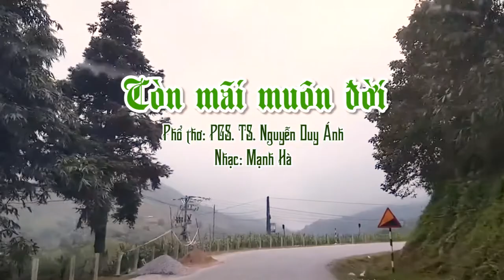Ca khúc “Còn mãi muôn đời” - Các hoạt động từ thiện của Bệnh viện Phụ Sản Hà Nội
Nhân kỷ niệm 74 năm ngày Thương binh - Liệt sĩ (27/7/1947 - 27/7/2021), một ca khúc tri ân tưởng nhớ đến những người hy sinh vì đất nước đã ra đời. Điều đặc biệt là người sáng tác lời thơ của tác phẩm này không phải là một nhạc sĩ chuyên nghiệp mà lại là một bác sĩ. Và dù không chuyên, Thầy thuốc nhân dân - PGS. TS. BS Nguyễn Duy Ánh - Giám đốc Bệnh viện Phụ Sản Hà Nội đã viết lời cho ca khúc với tất cả tấm lòng biết ơn của mình.

Lồng ghép trong clip là các hoạt động từ thiện mà Bệnh viện dành tặng cho các đối tượng chính sách, thể hiện tinh thần đoàn kết, tri ân các thế hệ đã hy sinh xương máu gìn giữ sự bình yên cho Tổ quốc.